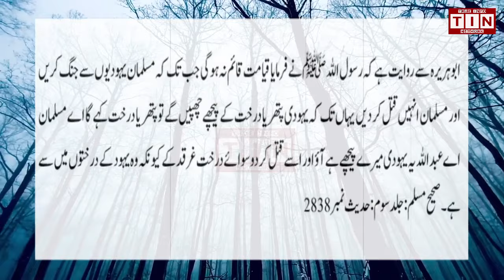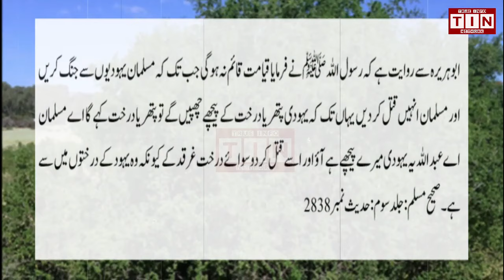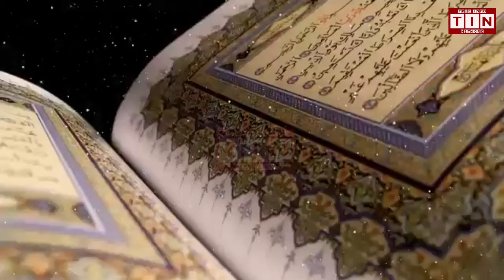Reality of GHARQAD Tree | The Tree of Jews | Why Israel Planting millions of boxthorn Tree | TIN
Israel is planting millions of Gharqad trees around the world include Israel. Why they planting so much Gharqad Trees?In Hadith sharif Hazrat Muhammad PBUH mentioned that only Gharqad Tree never tell about jews who will hide behind it because Gharqad is the Tree of Jews. About all information of gharqad tree with details in vedieo in urdu and hindi.